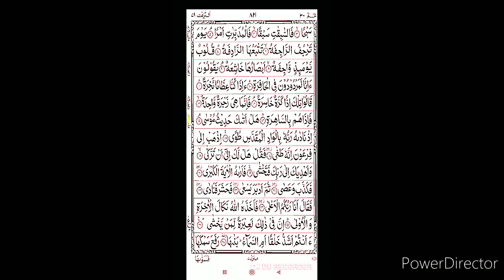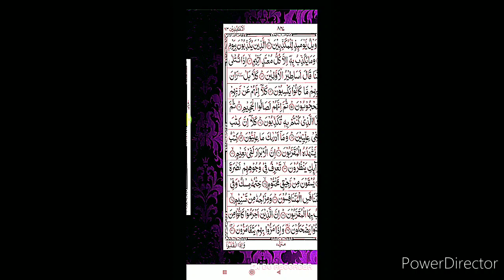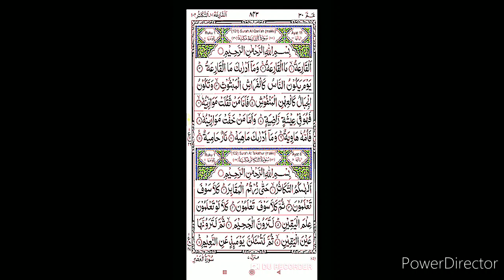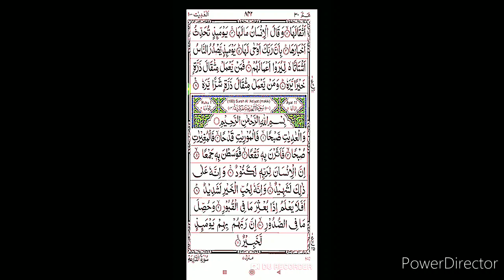दौलत से घर भर जाएगा, आप के पैसे को देख कर लोग हैरान होंगे,wazifa for rich only for days100% गारेंटी